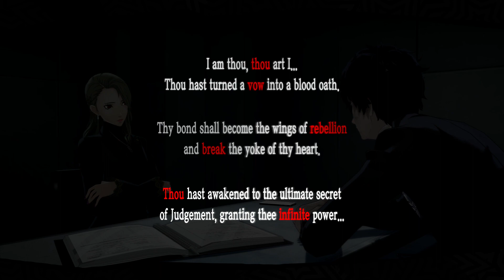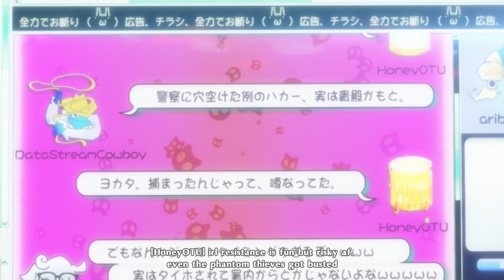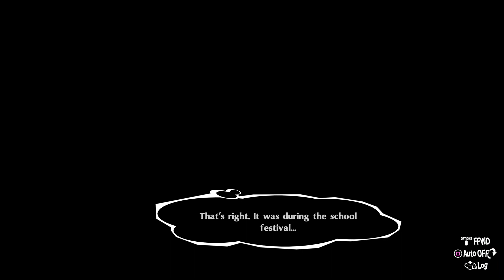Persona 5 Royal Ep 74 Faking Our Death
faking our death to fool Akechi